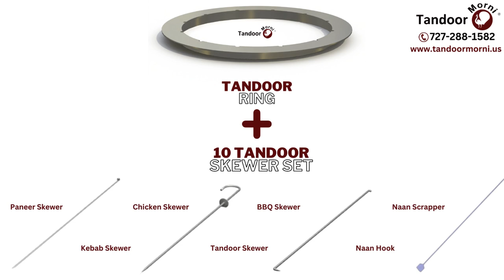🔥Tandoor Skewers + Tandoor Ring Combo Set! 🔥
Experience the authentic flavors of tandoori cuisine right in your backyard with our premium set of tandoor skewers. Crafted from high-quality stainless steel, our skewers are designed to withstand high heat and deliver mouthwatering results every time. Whether you're grilling Boti Kebabs, Sula or Shashlik, Naan Roasting, Tandoori Fish, Chapli Kebabs, or Hara Bhara Kebabs, our skewers are your ultimate companion for all your tandoori delights.

But that's not all! Our combo set also includes the innovative Tandoor Ring, specially designed to enhance your tandoor cooking experience. With a mouth-opening size of 17 inches and made from food-grade stainless steel, the Tandoor Ring is compatible with models T02, T04, T06, CH02, CH04, and CH06. Its easily removable design allows for hassle-free cleaning and maintenance, while its durable construction ensures years of reliable use.

Transform your outdoor gatherings into unforgettable feasts with our Tandoor Skewers + Tandoor Ring Combo Set. 🍢🔥